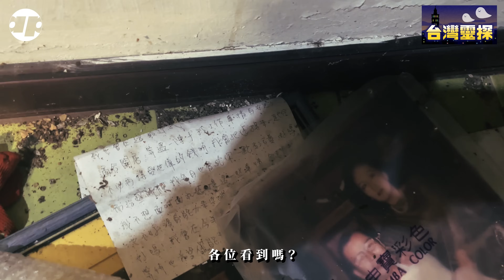【農曆七月】陰時進入台灣深山超猛凶宅！？靈魂盒子清楚錄到女聲說「我在這裡...」！！！｜AP人生 FT. @KBBAPWife、＠andersontsang01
可能喺台灣最猛嘅鬼屋…

Payme🤳｜payme.hsbc/appang
轉數快FPS💰｜9088709
USDT➡️｜TU3TWGUwDzGUcYPUBeKZYACnk7sEc8YVA9

⇨【提供資料 & 聯絡｜REVEAL & CONTACT】
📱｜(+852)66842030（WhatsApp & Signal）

 【不務正業｜標奇立異🤡】